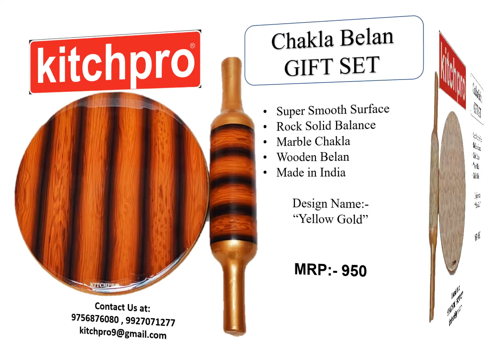Kitchpro Chakla Belan, Best Marble Chakla & Lakdi Belan , Best Chakla Belan ,Best India Home Decor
Best Chakla Belan Brand

Do You Like this Brand ?